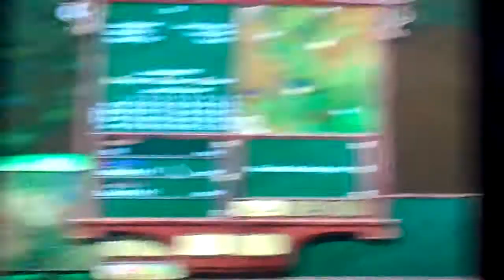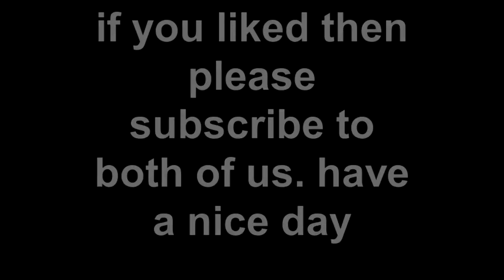Railroad tycoon 3 gameplay with dudeproductions131